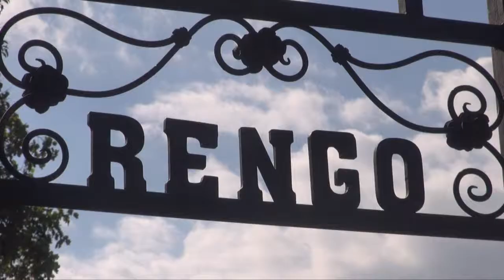Proyecto Primera Infancia sin Violencia Rengo 2014